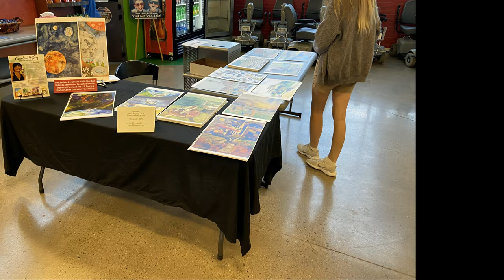Space Exploration Stories from Caroline's watercolor strokes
Space Exploration Memorial